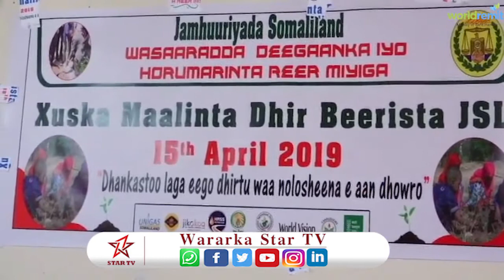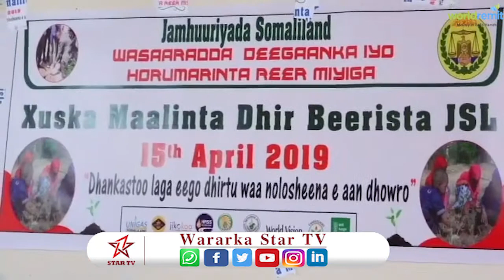Maamulka iyo ka Degmada gobolka Awdal ayaa ka qayb galey xuska Maalinta Dhireynta